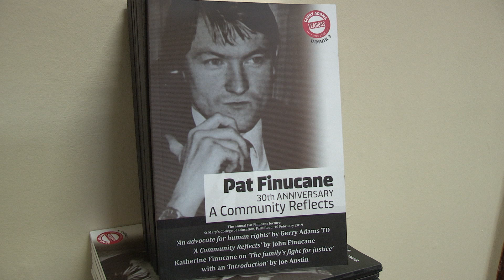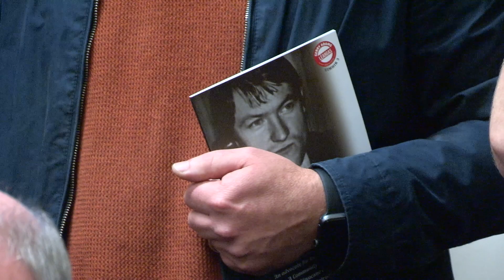Pat Finucane, a voice that haunts the corridors of power - Gerry Adams TD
Gerry Adams speaking at the launch of a book about human rights lawyer Pat Finucane who was assassinated by a unionist death squad in collusion with the British establishment said that Pat's voice and his family's campaign for truth and justice haunts the corridors of power.